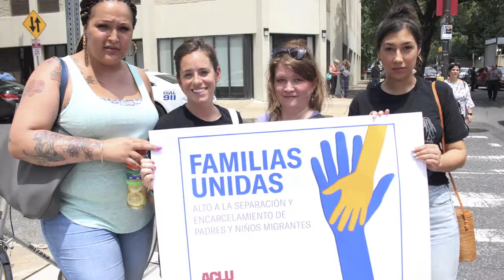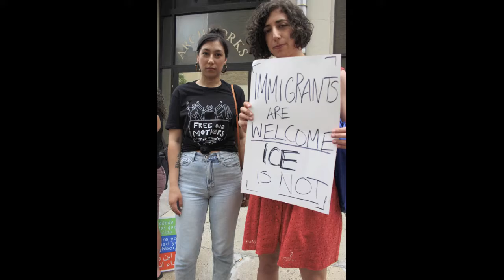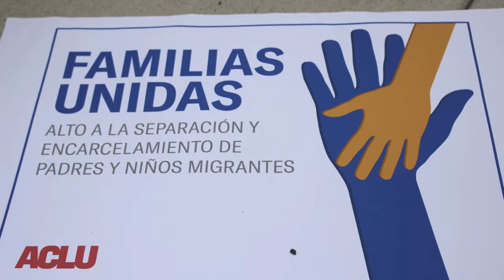Stop Separating Families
Philly: National Day of Action for FamiliesBelongTogether WhereAreTheChildren WheresTanya demand that the Trump Administration stop separating children from their families, and protect the well-being of all children -- no exceptions.